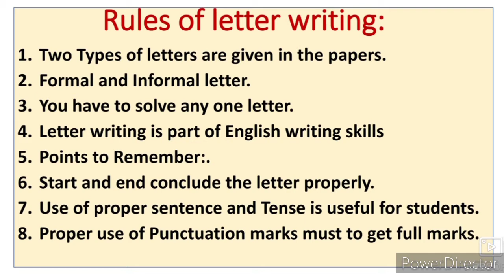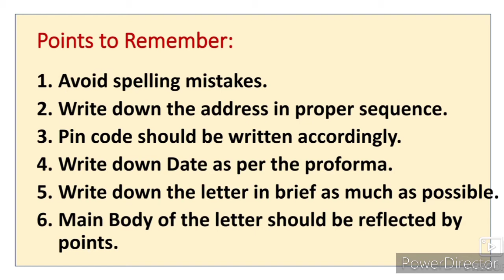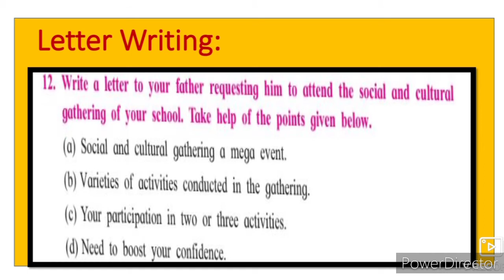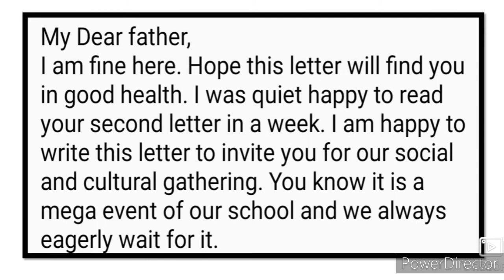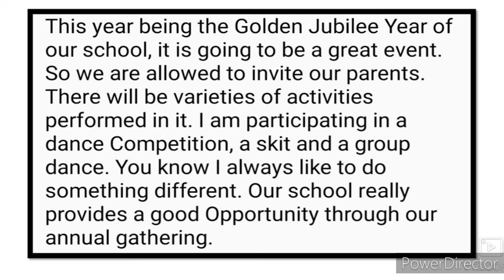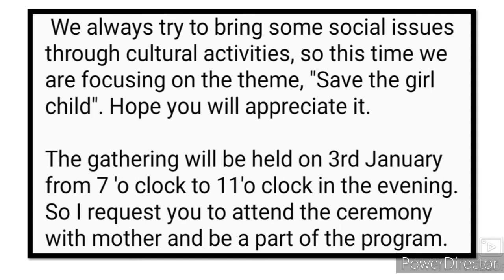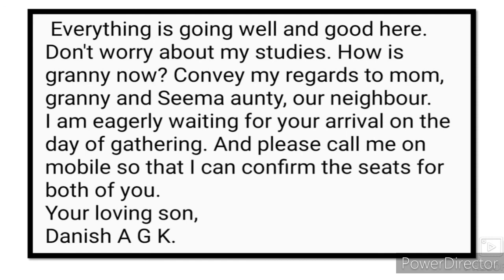English Writing Skill 8th 9th 10th Letter Writing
English Writing Skill letter writing 8th 9th 10th Informal letter writing skills video gives you complete information and Explanation about the topic. Urdu medium channel by sir Abdul Sattar Khan provide quality online education for students of Urdu medium school IXth VIII Xth XIth XII th English letter writing.
englishwritingskill12th English writing skills
virtual message
Mind mapping
note making
e mail drafting
letter writing
drafting a speech
interview questions
leaflet writing skills
an appeal writing
expansion of theme idea story writings news report writing